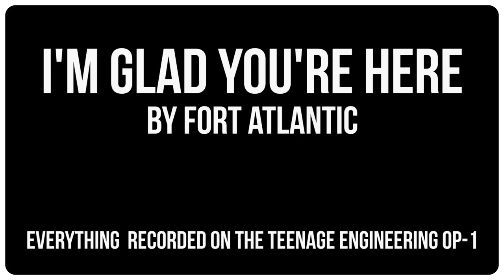I'm Glad You're Here (Recorded Only With An OP-1) - Exploration Conservatory #4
Songwriting challenge to write and record a song only on the Teenage Engineering OP-1 in one day.

String Sample: English Idylls No. 2

Sampled from All Classical Portland late one evening.

Lyrics:
I was outside looking in to the restless world.
Echos in the wind. We don't break we bend.
When the night gets long and the road gets rough
I will rest my soul in the garden of your touch

Set out on my own surrounded by the fear
of ending up alone. I'm glad you're here.

I will find myself in the garden of your touch

Music and Lyrics by Jon Black copyright Jon Black Music 2017

Filmed, and Edited by Jon Black